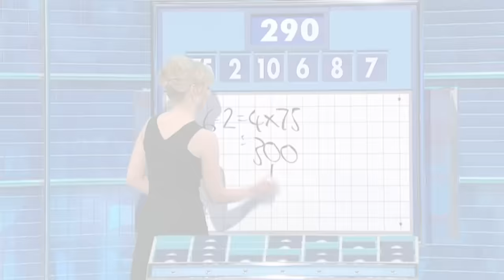Sean Lock's GRUMPIEST Moments on 8 Out of 10 Cats Does Countdown!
Sean Lock's funniest, grumpiest moments on 8 Out of 10 Cats Does Countdown!